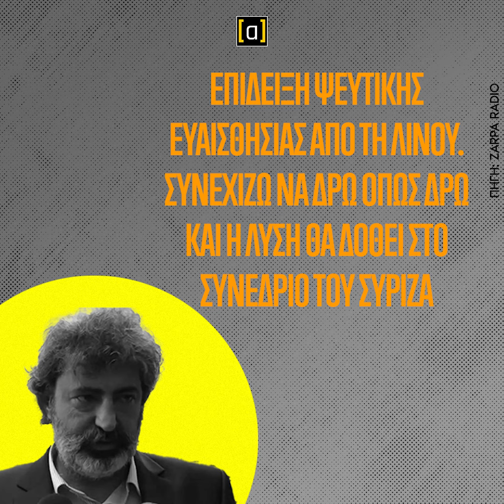Πολάκης: Συνεχίζω να δρω όπως δρω και η λύση θα δοθεί στο συνέδριο του ΣΥΡΙΖΑ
Καλά ξεμπερδέματα εκεί στον ΣΥΡΙΖΑ.